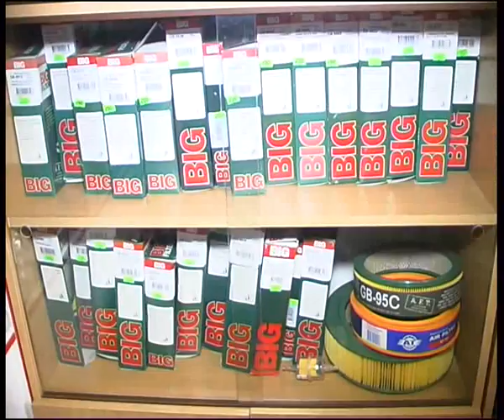forsage 2.flv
Алексей Челейкин - сельский магазин "Ворсаж" бомбит Магнитку низкими ценами, Alexey Cheleykin - chip price in "Forsage" garage .